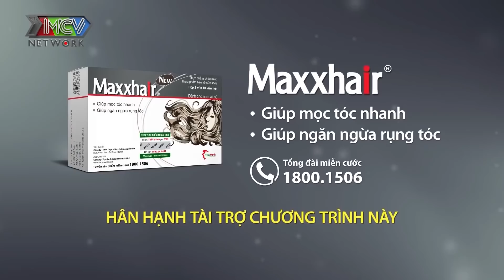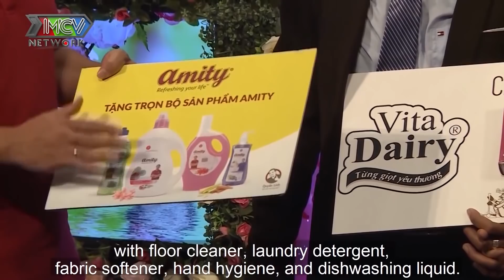CÔ HIỆU TRƯỞNG ĐƠN THÂN 2 con nhỏ làm say lòng CHÀNG XÂY DỰNG gà trống NUÔI 3 ĐỨA CON THƠ | BMHH